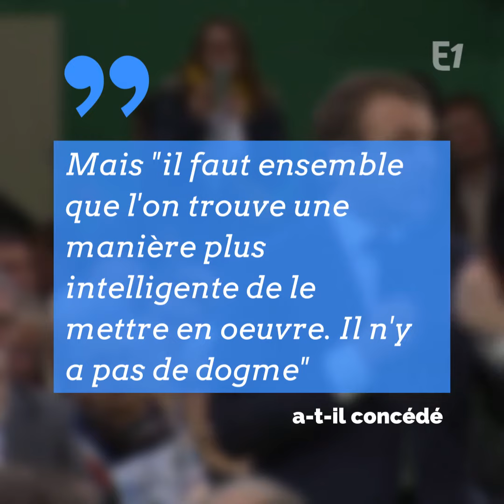Et si Emmanuel Macron revenait sur la limitation à 80 km/h ?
Et si Emmanuel Macron revenait sur la limitation à 80 km/h ? C'est une des revendications des "gilets jaunes"... à laquelle le président pourrait bientôt répondre Emmanuel Macron a rappelé l'objectif : "réduire le nombre de morts sur les routes" a-t-il concédé Cette mesure a toujours été présentée comme un test Le gouvernement s'était engagé dès le début à faire le point au bout de deux ans Le bilan de la mortalité routière pour 2018 est attendu fin janvier Faut-il revenir à 90 km/h partout en France ?